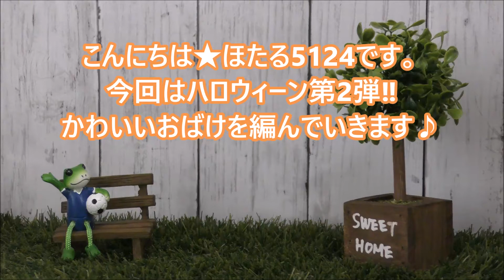【ハロウィン】かわいいおばけのモチーフの編み方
輪編みで作ってみました。

飾り付けアイデア☆
ガーランドにすると、お化けがたくさん浮かんでる感じがして楽しめると思います(^^♪

「今まで編んだ物の編み方について書いています。」

「編んだ物をつぶやいています。」

「編み物を副業にしたやり方など書いています。」